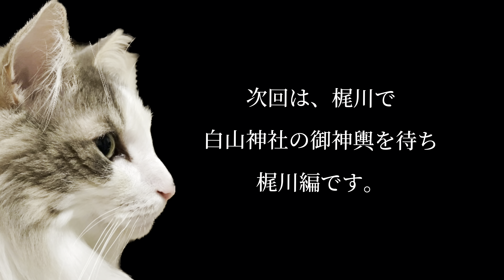宇出津あばれ祭 【白山神社の御神輿 御旅所出発】災害復興に願いを込めて2024②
2024.7.6撮影

宇出津あばれ祭
2日目の白山神社の御神輿 御旅所出発を撮影をいたしました。

①酒垂神社御旅所出発
②白山神社御旅所出発
③梶川編
④キリコ編
⑤カンノジ川（アメヤ松明）
⑥白山神社御神輿宮入

どうぞ宇出津あばれ祭をご覧になってください。